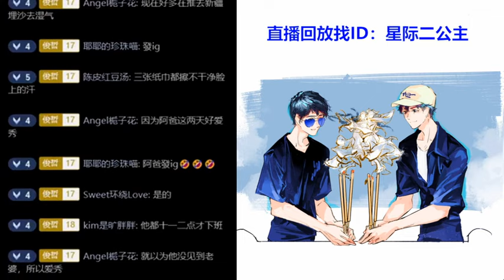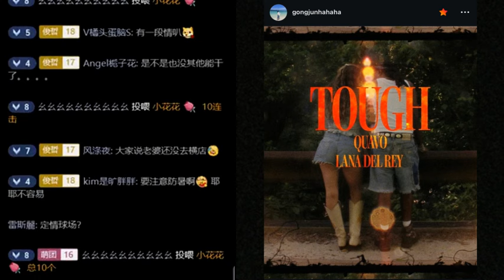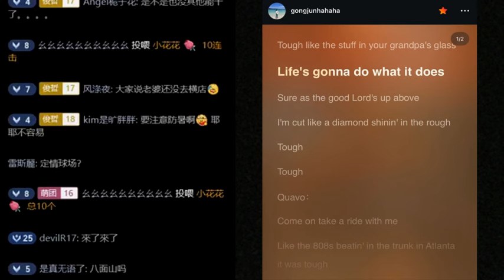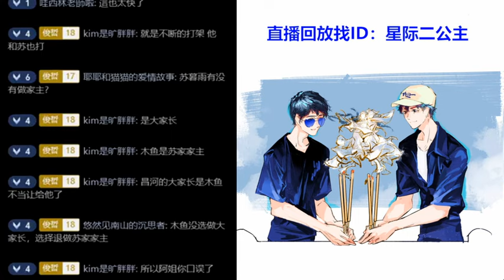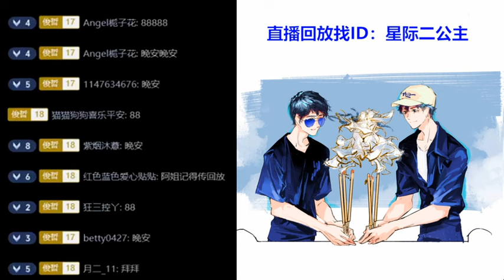2024.07.09 Solo橘蛋补课直播 (俊哲部分cut) 打球晒黑的妈 班味十足的爸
Cr. JZ-阿姐。阿姐授权的搬运在youtube俊哲频道。

妈咪横店爱打球和逛早市，又晒成Oreo。
爸比ins发歌。
爸比夜戏多。横店又热蚊虫有多。妈咪还得替蚊子背锅。
暗河传妆造舍得给俊花钱了。
四字和皮老师、没一个好东西。
皮老师的手段高，搞死内娱许多家。
无法回答有关哲瀚案子的问题。
爸比班味儿十足：起的比鸡早睡的比狗晚。
小说里的苏暮雨。